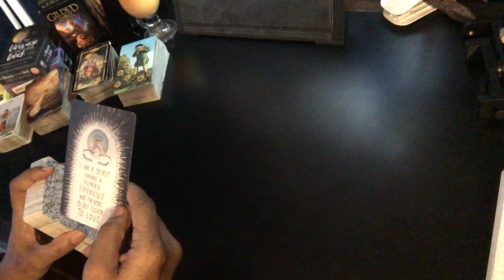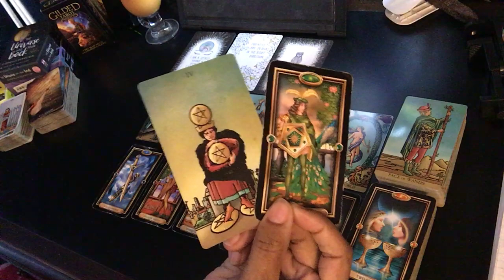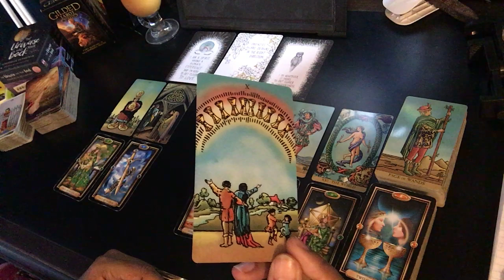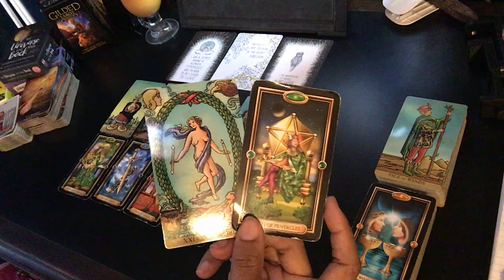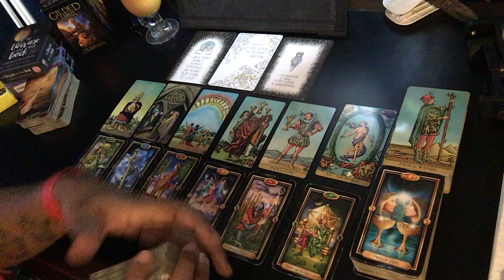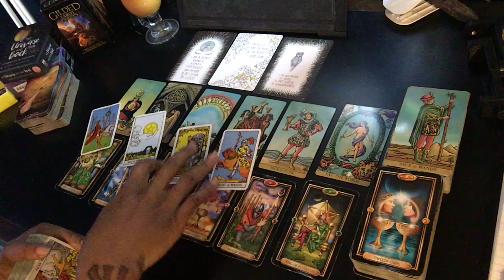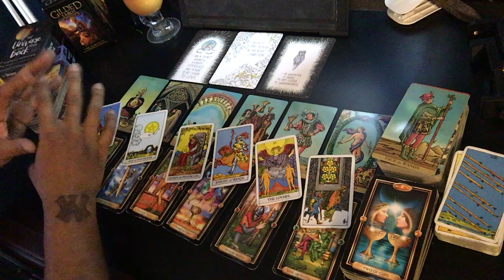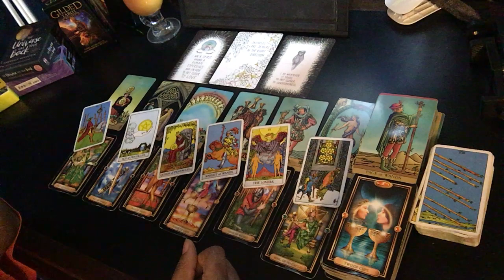Scorpio - It's ok Scorp! You were rejected, but the Universe has THIS in store! February 2021 Tarot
Please place the word “donation” in the memo. Thanks in advance!!